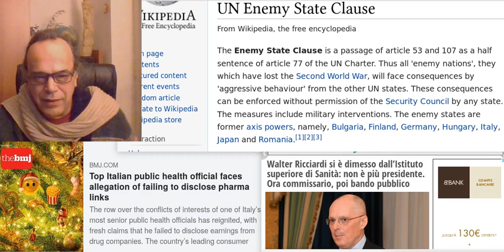Uscire dall'ONU e terrorismo dell'ISS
Due considerazioni: la nostra partecipazione all'ONU come nemici di guerra è contraria al dettato Costituzionale (Art. 11); lo scandalo senza fine della sanità italiana vaccinofila e prona alle regalie delle aziende farmaceutiche (Big Pharma).
La pagina Wikipedia: UN Enemy State Clause
L'articolo sul Fatto Quotidiano: Walter Ricciardi si è dimesso dall’Istituto superiore di Sanità: non è più presidente. Ora commissario, poi bando pubblico
L'articolo sul BMJ:
Top Italian public health official faces allegation of failing to disclose pharma links
BMJ 2018; 363 doi (Published 17 December 2018) Cite this as: BMJ 2018;363:k5325